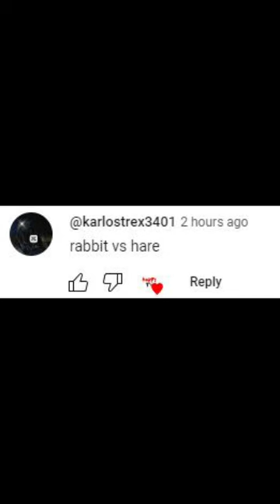White Tailed Hare vs Rabbit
lepus townsendii vs oryctolagus cuniculus
winner hare